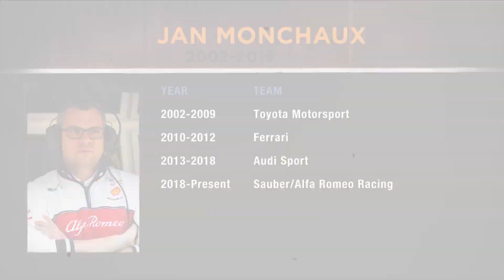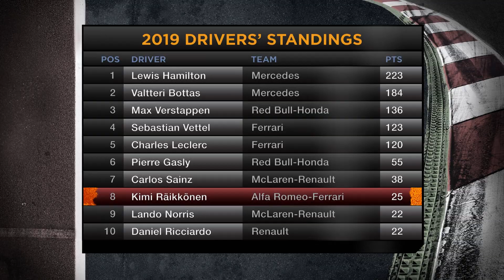ALFA ROMEO RACING: NEW TECH DIRECTOR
"Our latest Formula 1 2019 feature on Alfa Romeo Racing.

Alfa Romeo Racing heads to Hockenheim with a new technical director, its head of aerodynamics Jan Monchaux stepping up - with Simone Resta set to rejoin Ferrari as chief designer.

It’s a move that had to happen, with the Prancing Horse needing to boost its technical line-up in light of another embarrassing season - in which it’s taken a step back from archrival Mercedes.